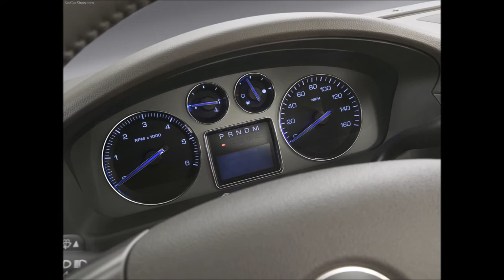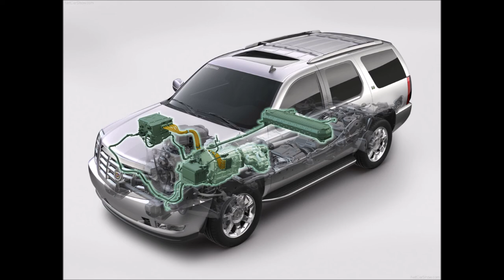캐딜락 Cadilac 차량사진감상